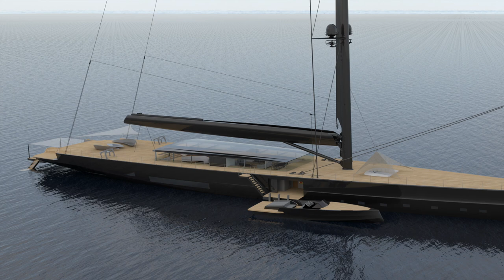APEX 850 - The world’s largest sloop (muted intro)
This is undoubtedly the most ambitious and inspiring concept yet to be developed in an exclusive relationship between Royal Huisman and the renowned superyacht designer Malcolm McKeon.

Above her sleek and powerful 85 m / 279 ft hull, APEX features a towering 107 m / 351 ft air-draft rig that will dominate the marine landscape wherever in the world she drops anchor. Stunning minimalism in every aspect of McKeon’s radical design serves to emphasise the grace and potential of this extraordinary ocean greyhound. Even the all-glass superstructure, encompassing some 200 m2 / 2150 ft2 of guest cockpit and a luxurious saloon, scarcely seems to be there - an understated, almost ethereal presence.

APEX 850 is fully resolved in terms of design, naval architecture and engineering. Technical challenges have been identified and addressed; potential for refinement explored and incorporated. The concept is therefore an unprecedented opportunity for an ambitious and creative Owner to stamp their individuality while still viewing an unusually attractive delivery date for such a project.

Malcolm McKeon comments: “The sailing experience of APEX 850 will be sensational, with speeds in excess of wind speed in most conditions. Her retractable keel, optimised weight distribution and limited heel angle will provide stability, comfort and safety for all on board. Her twin high aspect rudders will provide a rapid response to her fly by wire helm.”

Royal Huisman CEO Jan Timmerman adds: “Two of the world’s ten largest sailing yachts, ATHENA and SEA EAGLE II, are Royal Huisman builds and APEX 850 would make a fitting third, easily becoming the largest member of this elite circle. Every Royal Huisman yacht benefits from the research, innovations and challenges of our previous builds, ensuring this would be the finest yet.”

and follow the links to YACHTS and CONCEPTS for a full overview and more information about APEX 850 or via the direct

ROYAL HUISMAN – THE SPIRIT OF INDIVIDUALITY